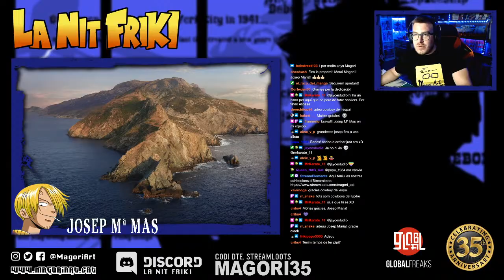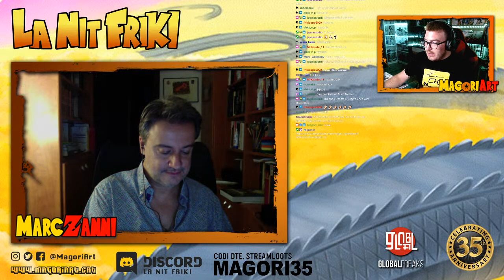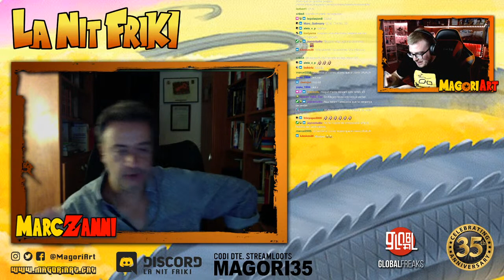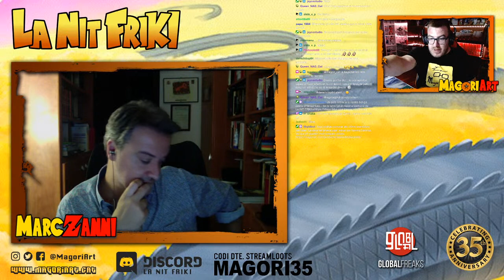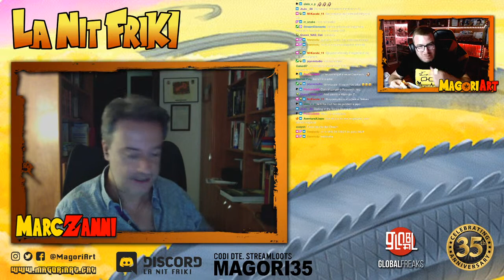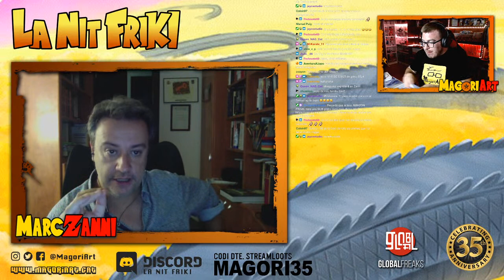LA NIT FRIKI - MAGORI35: Josep Mª Mas - Nerea Alfonso i Marc Gómez - Marc Zanni - Todo Jingles.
Directe de Twitch en motiu dels 35 anys del Magor emès el 25de juny de 2021.

Convidats d'aquest tour:
JOSEP Mª MAS (actor i director de doblatge).
NEREA ALFONSO i MARC GÓMEZ (actors de doblatge)
MARC ZANNI (actor i director de doblatge)
TODO JINGLES (un Hijodeputa).

RRSS